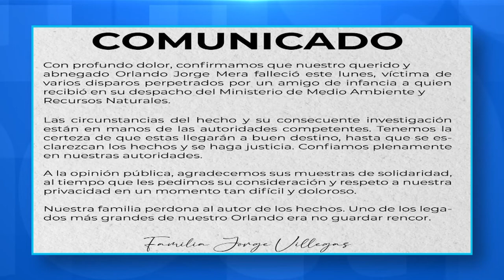NotiVida: Detalles de la Eucaristía de cuerpo presente del Ministro Orlando Jorge Mera.